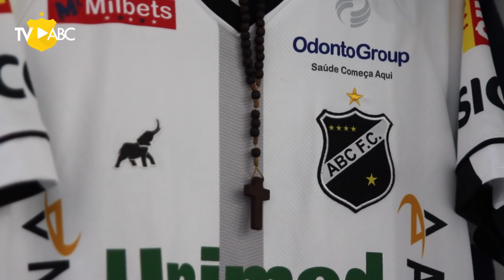CopaDoBrasil2021 | BASTIDORES | ABC 3 x 0 Chapecoense/SC | 09/06/2021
O Mais Querido fez história e está classificado para a 4ª fase da Copa do Brasil.

Na quarta-feira (9), o Alvinegro fez o jogo da volta da 3ª fase contra a Chapecoense/SC, no Frasqueirão, precisava reverter o resultado do primeiro desafio, quando perdeu por 3 a 1, em Chapecó (SC), venceu por 3 a 0 e garantiu a classificação.

Os gols do triunfo abecedista  foram marcados por Marcos Antônio, Wallyson e Éderson. Com destaque para a excelente atuação do goleiro Welligton.